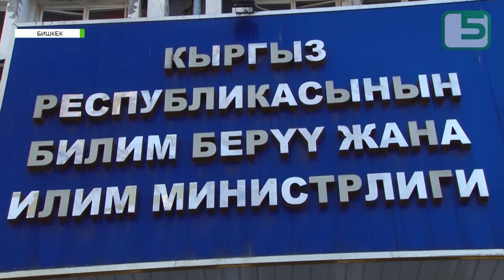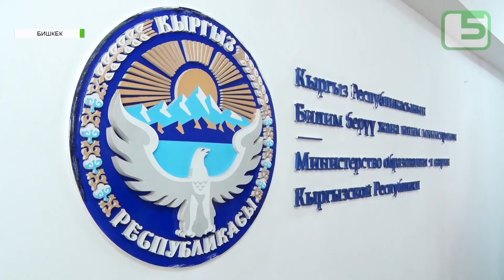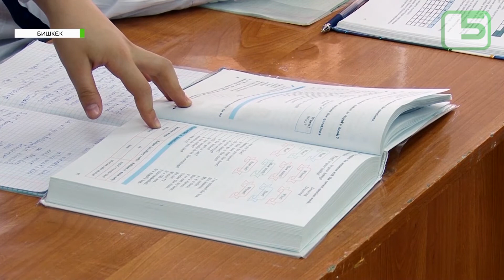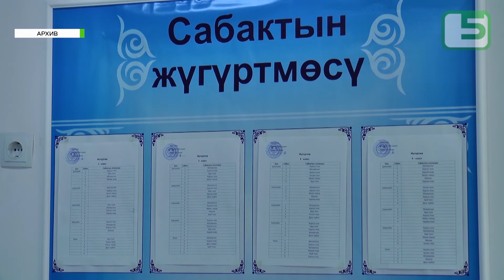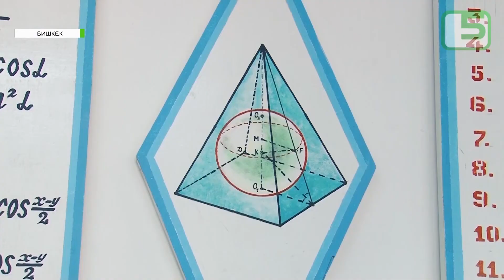Билим берүүгө берилген артыкчылык